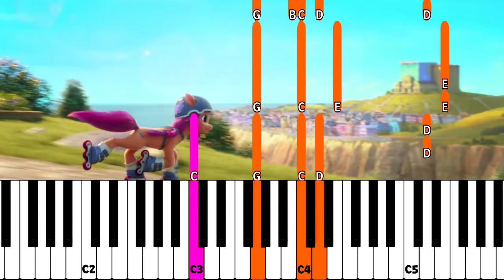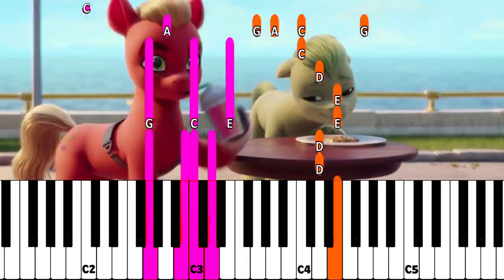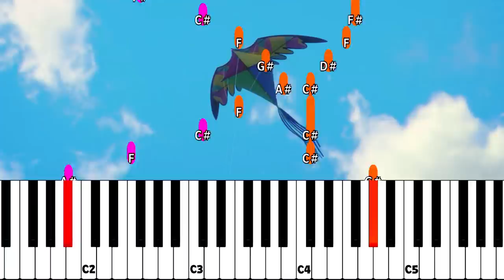My Little Pony: a new Generation 🎹🎵 Learn to Play Pony Songs | 'Gonna Be My Day' Piano | MLP